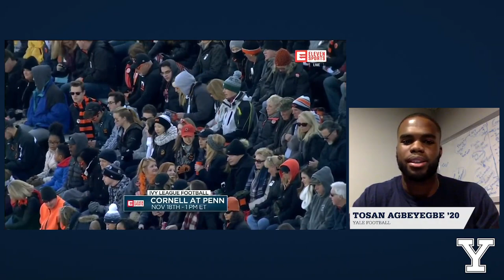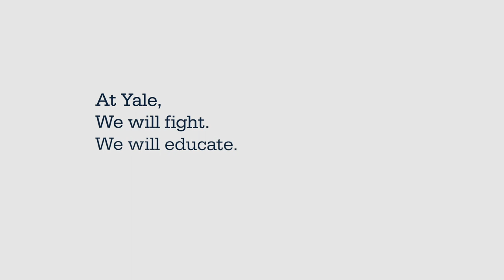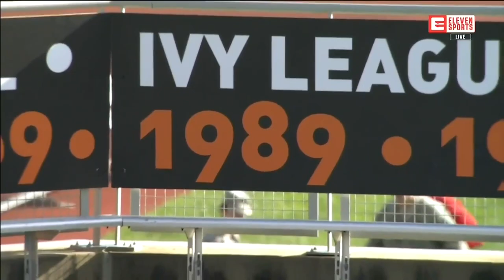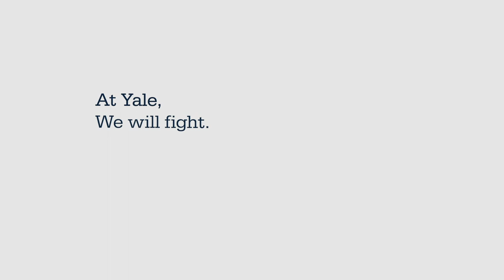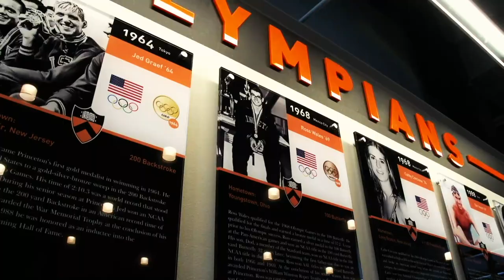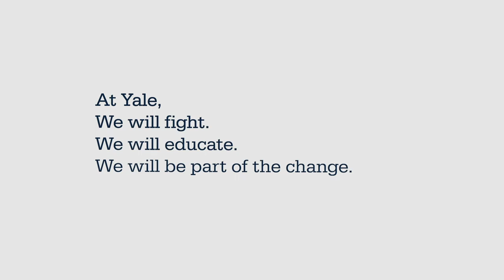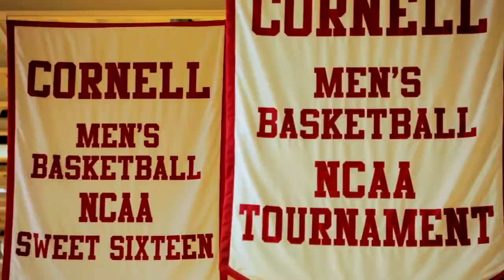Yale Football Re-Air: Princeton 2017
Princeton Week for Team 145 was a special one, as the Bulldogs fought back from a halftime deficit to win the game and at least a share of the Ancient Eight Championship. Featuring interviews with Head Coach Tony Reno and Defensive Back Tosan Agbeyegbe ’20.